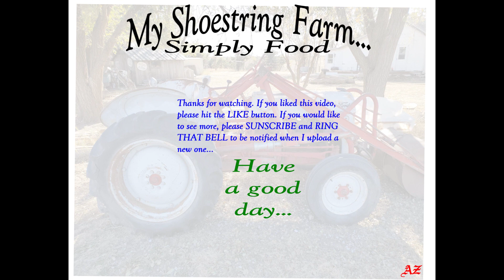Quick Family Meals cheaply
In these busy times, when it takes two incomes for a family to make ends meet, it is hard to do family things like having sitdown family meals. My wife and I discovered a simple solution to make preparing meals quicker and cheaper for nutritional meals for the entire family.

Wood smoker

 CAMERA GEAR USED: (as I grow I’ll list)

• My camera –

• SD card -

• Tall tripod -

• Smaller tripod -

• Studio lights –

 Get my ebook -  Coming soon

 FOLLOW ALONG...

Wood smoker